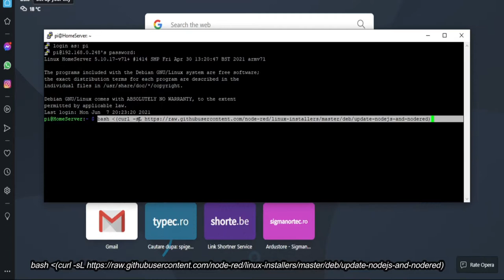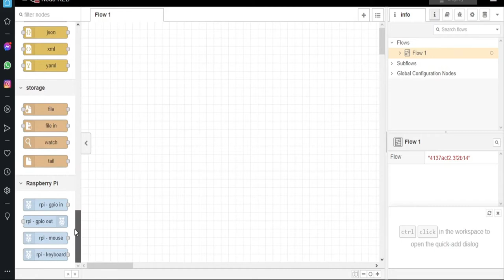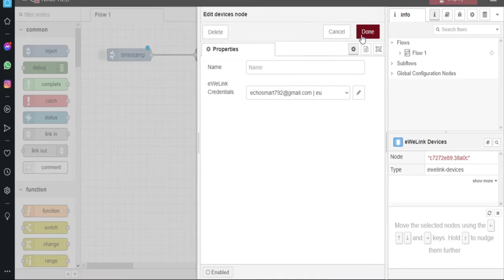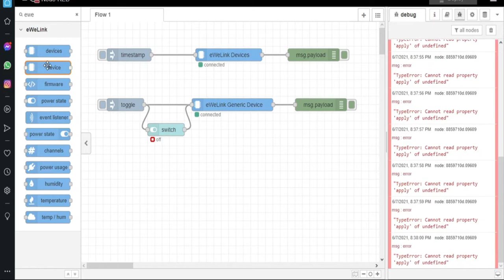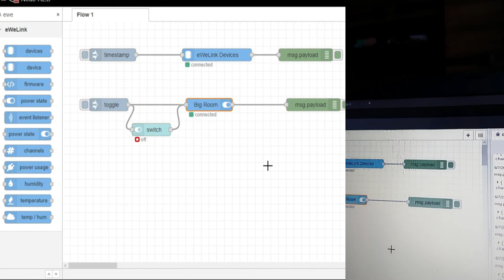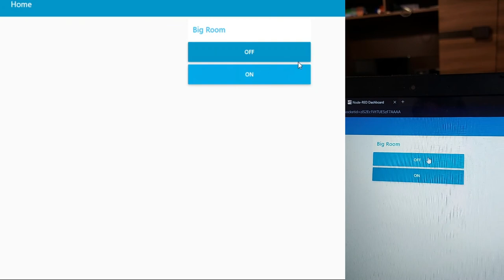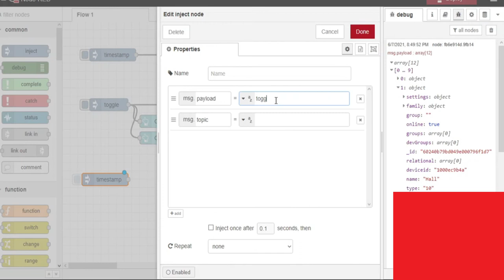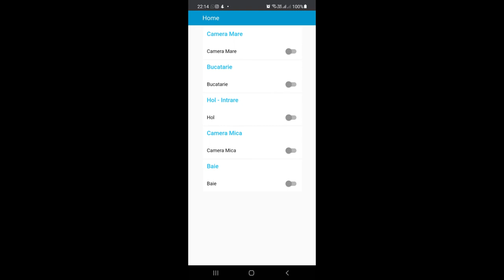Node Red on Raspberry Pi and sonoff relays for absolute beginners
In this video I show you how to install Node-Red on a Raspberry Pi and use it to turn SonOff switches on and off.